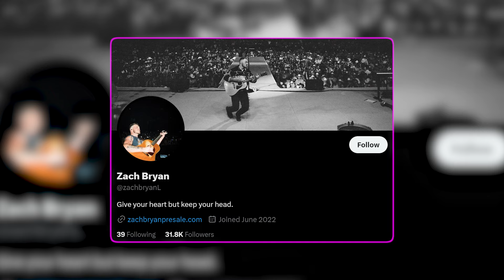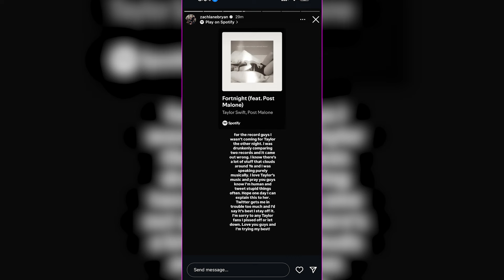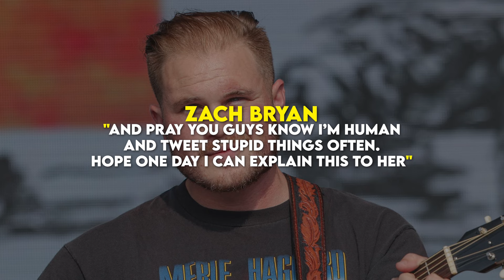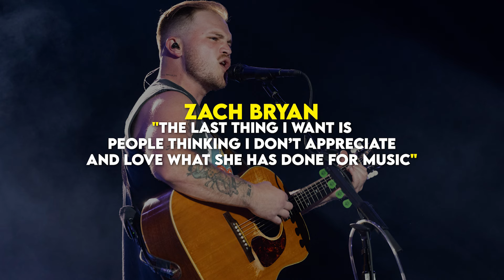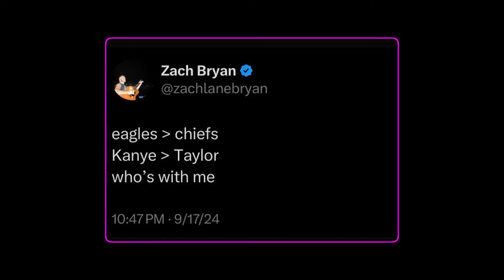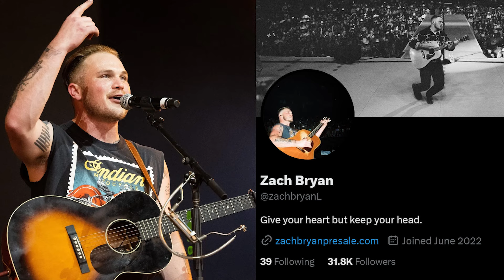Zach Bryan Apologizes For ‘Drunkenly’ Tweeting that Kanye West is Better Than Taylor Swift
Zach Bryan, the rising country music star, found himself in hot water after a controversial tweet comparing Kanye West and Taylor Swift. In a now-deleted post, Bryan drunkenly claimed Kanye's music is superior to Taylor’s, igniting outrage among Swifties. Despite issuing a heartfelt apology, fans are still divided. Did his bold statement cross the line? Watch as we dive into the drama, social media frenzy, and how this unexpected controversy could impact Bryan’s career.